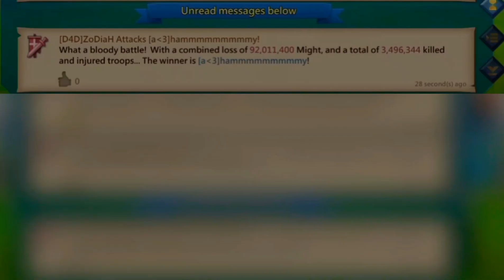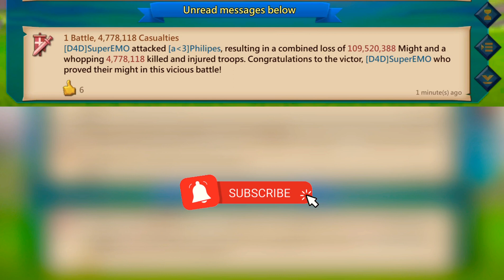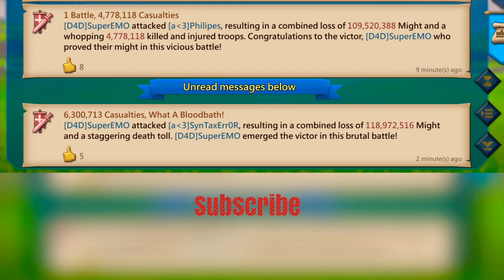Lords Mobile-RallyParty Moments|D4D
Lords Mobile-RallyParty Moments|D4D|K316

JOIN US
D4D DisneyADark